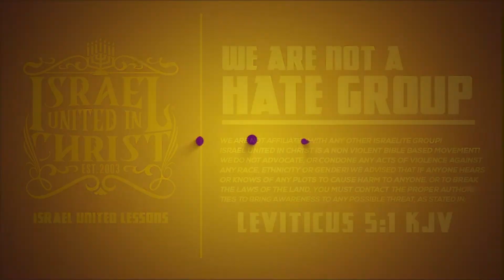IUIC| I Can’t Get My Wife Out of Pants!